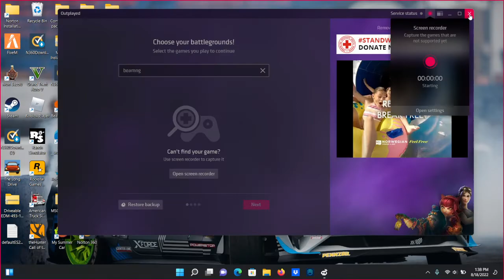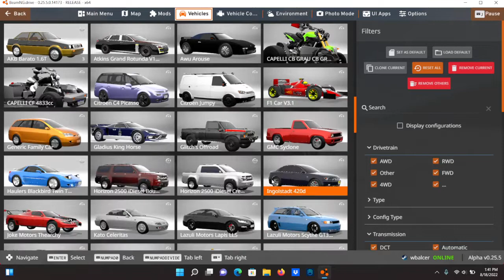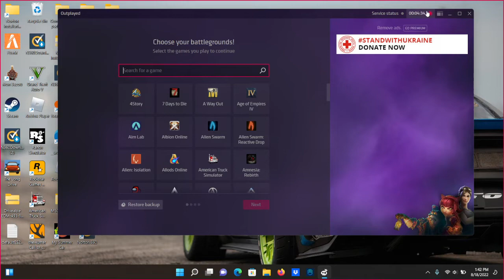beamNG.drive car crash!!